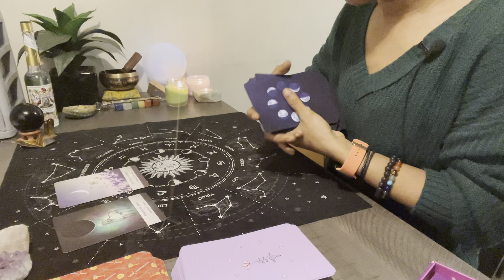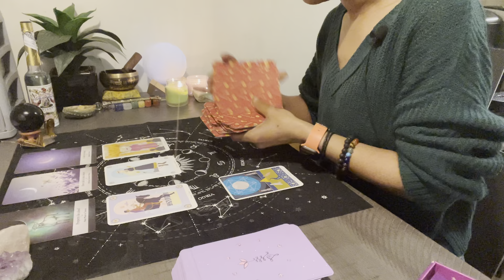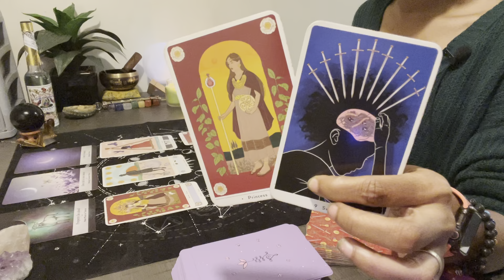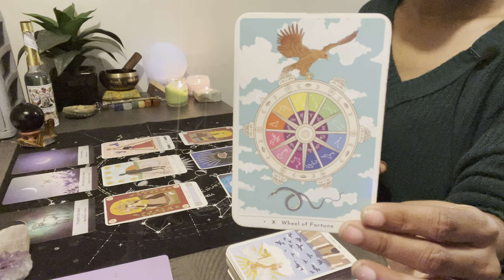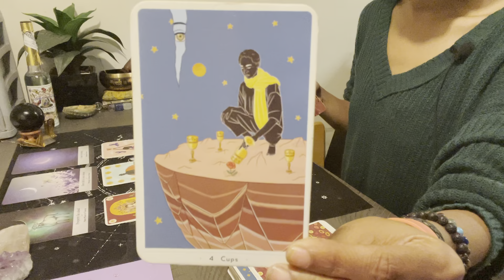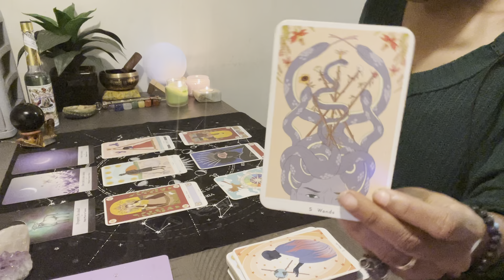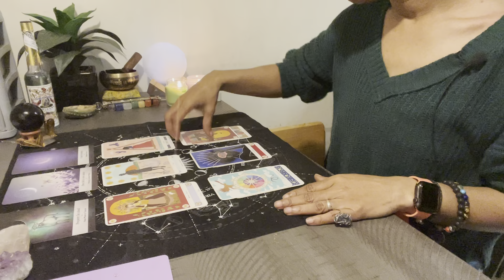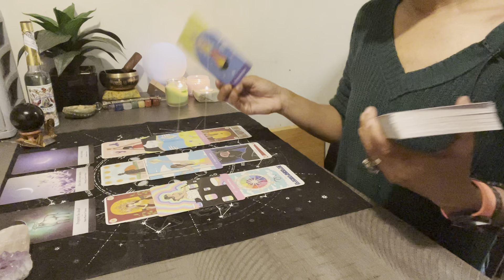SCORPIO ♏️🍓🌝 STRAWBERRY MOON READING 🧿🕯🔮✨🕊🖤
Current Schedule:

Monday: Water signs (collective and/or individual signs)
Tuesday: Fire signs (collective and/or individual signs)
Wednesday: Air signs (collective and/or individual signs)
Thursday: Earth signs (collective and/or individual signs)
Friday: ALL SIGNS (collective energy reading/look at the week ahead)